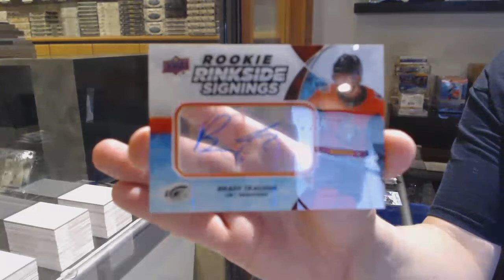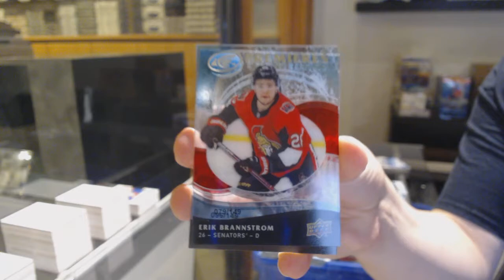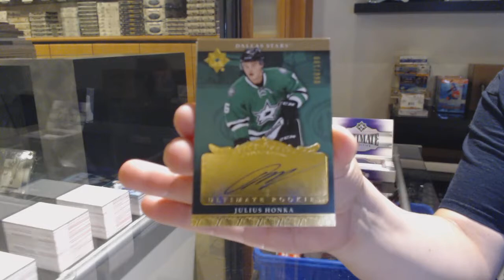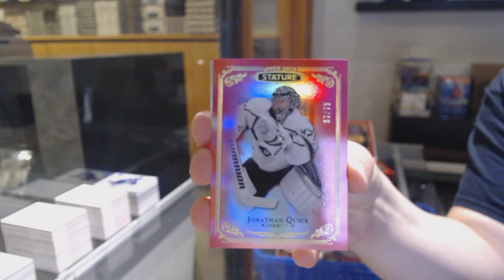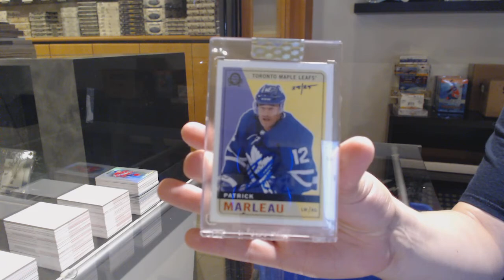8 Box Hockey Mix Break With Stature - C&C GB #12,597